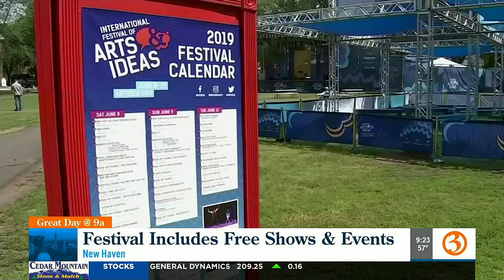International Festival of Arts & Ideas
The annual event in New Haven kicks off Saturday and features more than 150 events over the fifteen days.